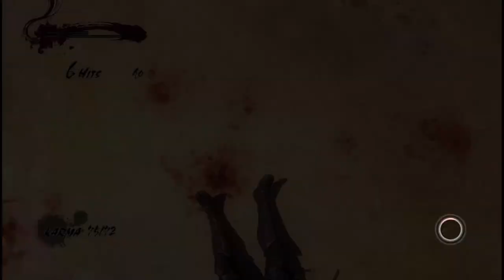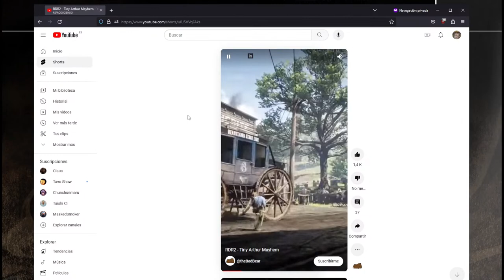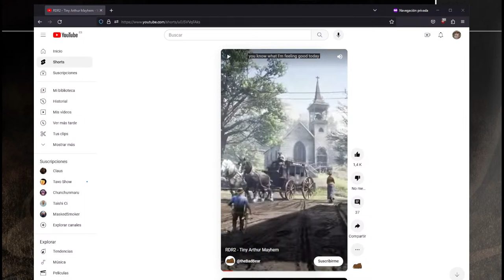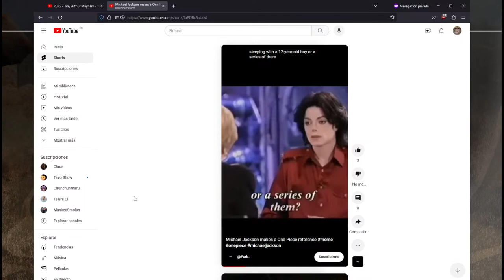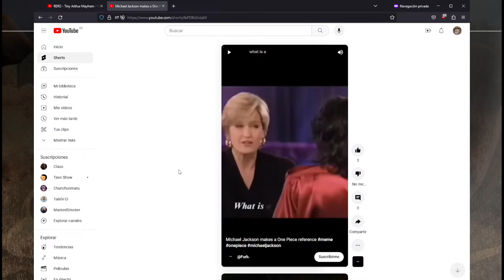Some guy with broken english plays Ninja Gaiden 3: Razor's Edge - Part 1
On this day, I see clearly
Izuna Drop has come to life